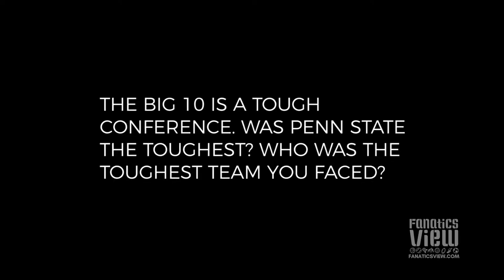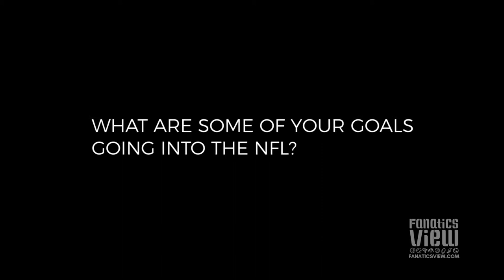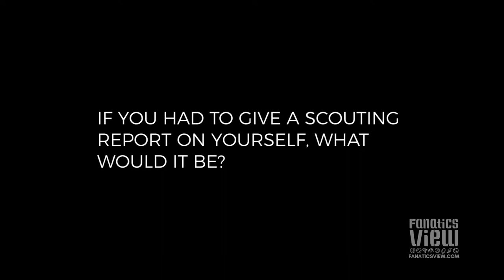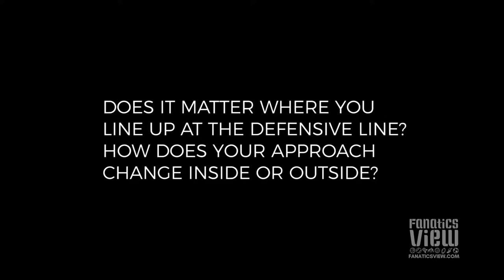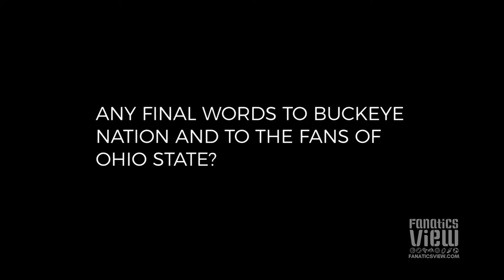Jalyn Holmes talks Ohio State, Urban Meyer, NFL Future & College Football Playoff (2018)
Fanatics View caught up with Ohio State & future NFL pass rusher Jalyn Holmes in Mobile, AL for the 2018 Senior Bowl.

Talking points:
- Best memory at Ohio State
- Playing for coach Urban Meyer
- Playing against Penn State & tough Big 10 competition
- Goals for the NFL
- His self scouting report as a pass rusher
- His trash talk game
- His approach rushing inside vs. outside
- The future of the Ohio State Buckeyes,
- If he would want to change the College Football Playoff